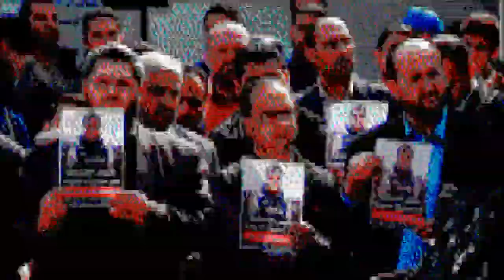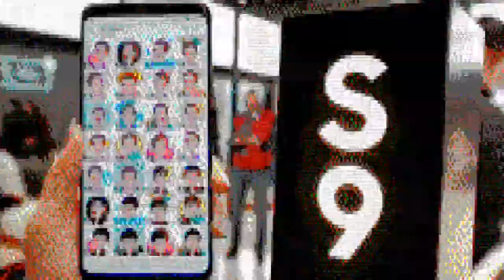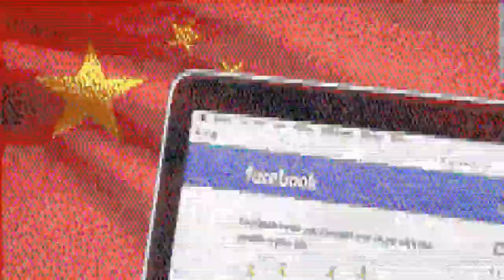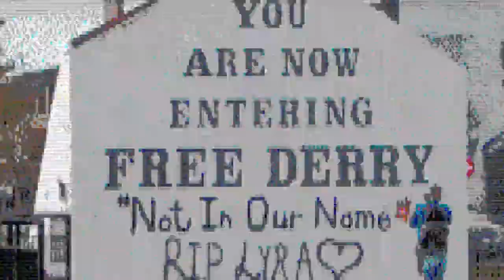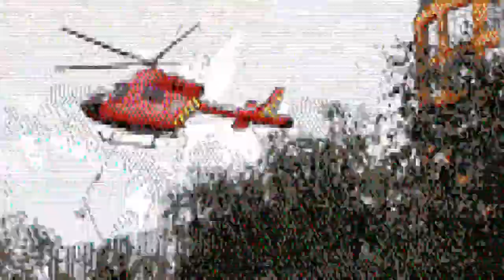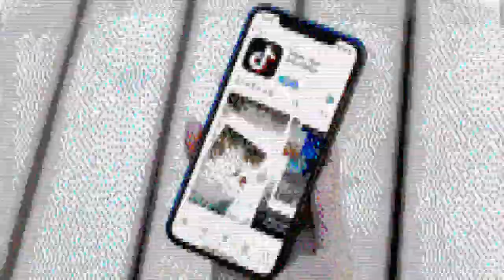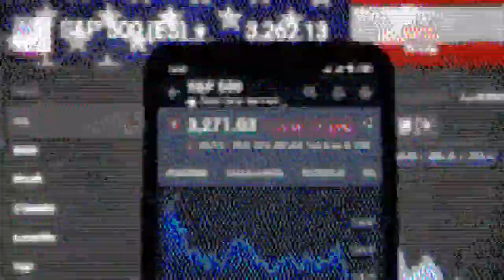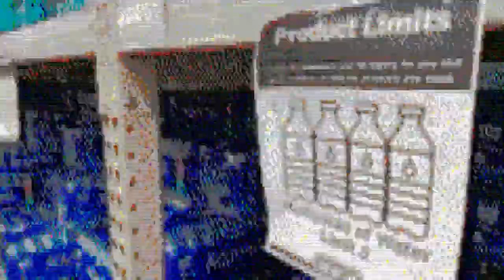❯❯ 𝗜𝗣𝗘𝗥 | Grand Parì - Jerôme Saint-Clair "agettyimages.com"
Grand Parì è a cura di Simona Amelotti / Metacritikopera
Jerôme Saint-Clair

*contrazione tra “agetty” - programma di gestione di Linux e Getty Image, banca d’immagini.

Jérôme Saint-Clair è un artista e ricercatore il cui lavoro coinvolge software, hardware ed elettronica open source. Le sue creazioni, spesso critiche e umoristiche, riguardano principalmente i campi della net-art, della generative art, della urban art e dell'archeologia dei media. È all'origine della filiale francese del Graffiti Research Lab e fa parte dei collettivi The Dead Minitel Orchestra l'Internet of Dead Things Institute (IoDT / e il gruppo di lavoro disnovation.org.

Il suo lavoro riguarda l’archeologia digitale e la soft irruzione negli spazi urbani.